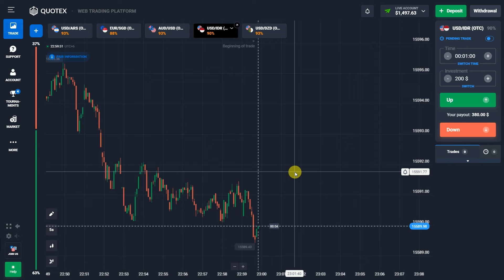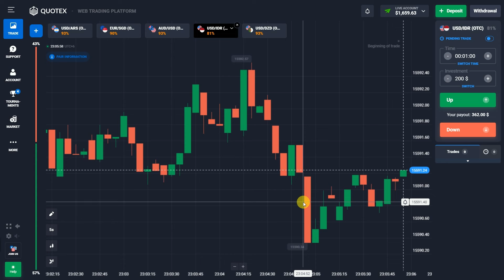কিভাবে Quotex লস রিকভারি করবেন 1600$ Profit | Quotex Loss Recovery Strategy | Quotex Trading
যারা আমাদের রেফার লিঙ্ক থেকে একাউন্ট করবেন, তারা আমাদের free signals group এ join হতে পারবেন এবং তাদের একাউন্ট সম্পূর্ন নিরাপদ থাকবে। যদি ভবিষ্যতে কোন সমস্যা হয় তাহলে আমরা ব্যাক্তিগত ভাবে সমাধান করে দিবো | ইনশাআল্লাহ

আমাদের সিগনাল গ্রুপে জয়েন হতে চাইলে, Quotex অথবা Pocket Option একাউন্ট খুলে ডিপোজিট করে Account ID Number সহ স্কিনশট আমাকে টেলিগ্রামে দিবেন। আমরা দেখে সিওর হয়ে আপনাকে আমাদের VIP Signal গ্রুপে Add করে নিবো।
ডিপোজিট আপনার ইচ্ছা মত যত খুশী করবেন। 10$ ডিপোজিট করলেও আমাদের সিগনাল গ্রুপে Add হতে পারবেন। তবে 20-50$ ডিপোজিট করলে আপনার জন্য ভালো। প্রতিদিন ভালো প্রফিট করতে পারবেন। ডিপোজিট বেশি থাকলে বড় বড় ট্রেড নিতে পারবে।

আমার বিশ্বাস পরবর্তী রিভিউটা আপনার হবে।
আমার ৬ বছরের অবিজ্ঞতা ২০১৯ সাল থেকে ইউটিউবে বাইনারি ট্রেডিং নিয়ে ভিডিও আপলোড করি। এখন অনেক ট্রেডার থাকলেও তখন তেমন কেউ ছিলনা। আপনি নিজেই যাচাই করে দেখবেন।